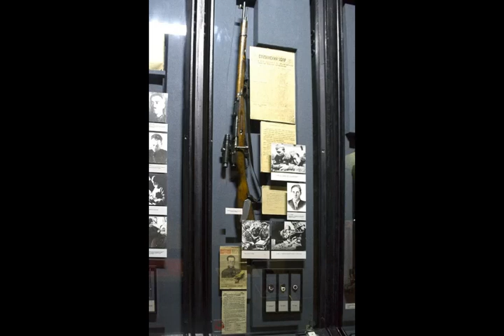Russia's Greatest Sniper - Vasili Zaitsev ( The Sniper Of Stalingrad)- Warriors Of War Series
This is the fifth episode in my Warriors of war series were I look into the history accomplished warriors from our past and try to shed a little light on there lives.